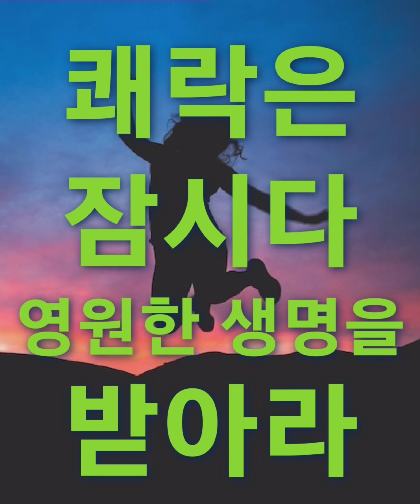아직도 세상이 좋습니까? 술취하고 먹고 놀고 춤추고 노래하고 오늘도 내일도 십년을 수십년을 그러고 살아보니 행복을 얻으셨습니까? 병들고 우울하고 허무하고 죽고싶고 아직도 그자리?